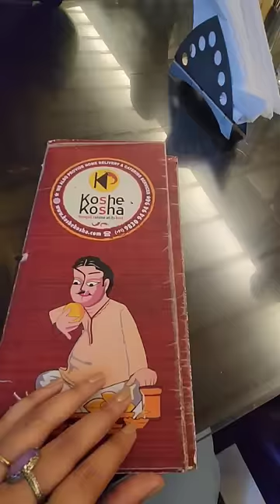What I Eat In KOLKATA 🤤😍